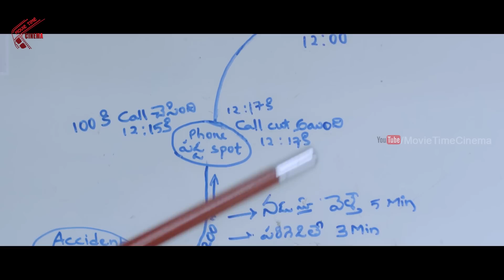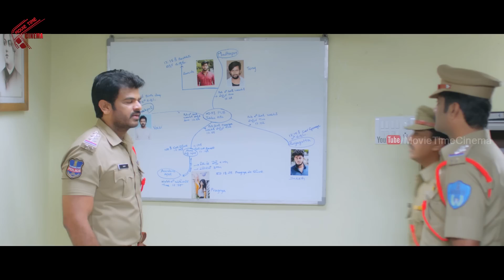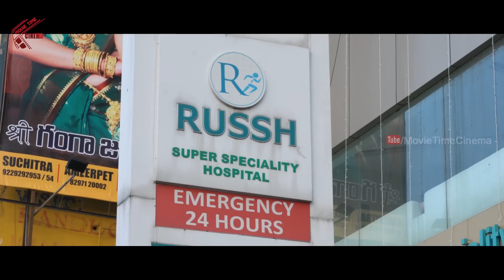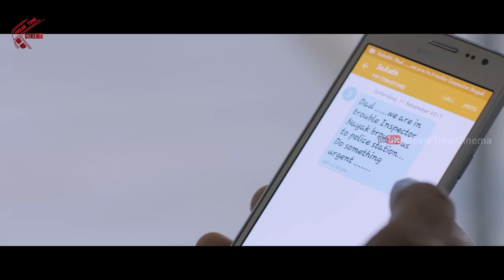ఒక్కోఒక్కడు ఓ డేరాబాబా లెక్క ఉన్నాడు | Telugu Latest Triller Movie Scene | Movie Time Cinema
Watch : ఒక్కోఒక్కడు ఓ డేరాబాబా  లెక్క ఉన్నాడు  | Telugu Latest Triller Movie Scene | Movie Time Cinema